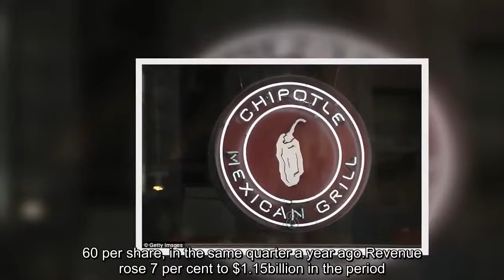New Chipotle CEO plans to make menu 'tweaks' and expand delivery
The new CEO at Chipotle plans to make 'simple menu tweaks,' redesign its restaurants and expand its delivery service in the coming months.Another longer-term possibility: drive-thrus, which CEO Brian Niccol said are an 'interesting proposition for Chipotle.'Niccol didn't offer specifics on his plans, which he discussed for the first time Wednesday after joining the Denver-based company from Taco Bell last month.Wall Street analysts are eager to see how Niccol will put his stamp on Chipotle, whic